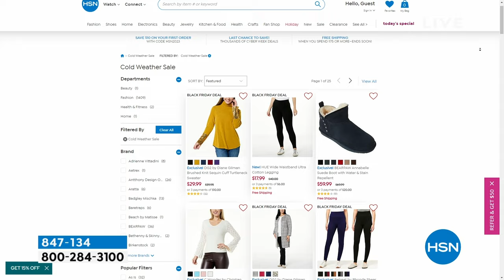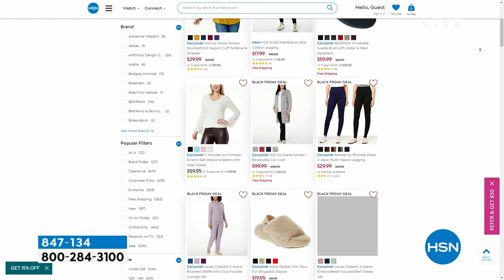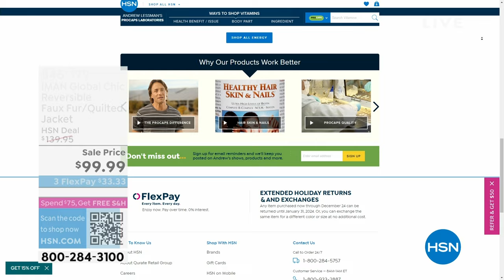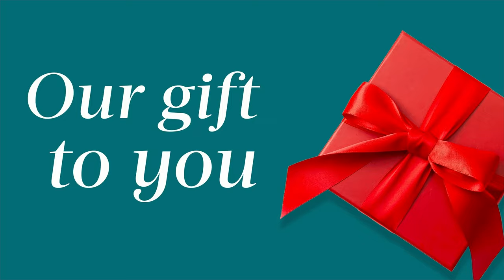HSN | IMAN Global Chic Fashions 12.03.2023 - 08 PM